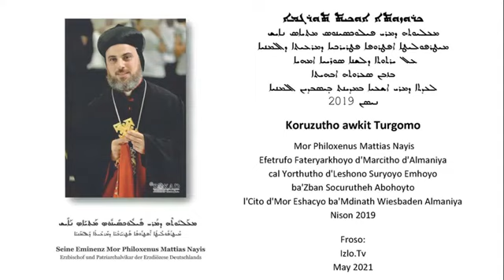Predigt/Turgomo von S.E Mor Philoxenus Mattias in der St. Jesaja Kirche in Wiesbaden